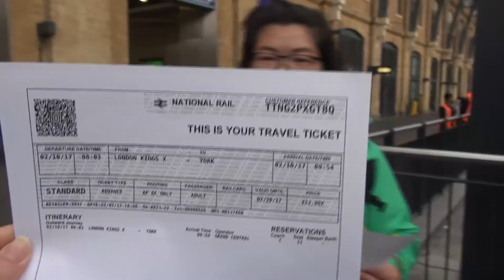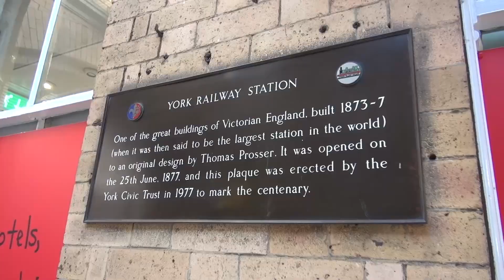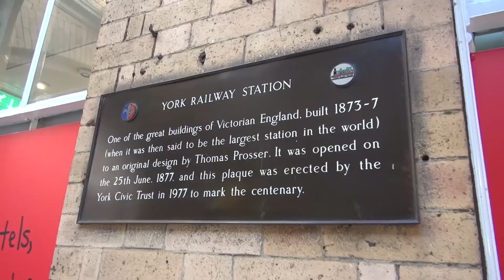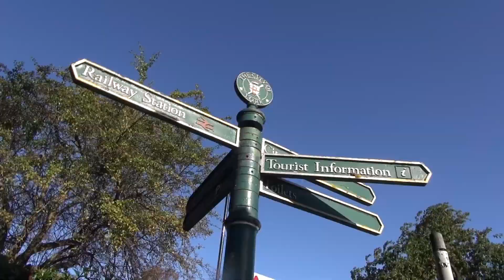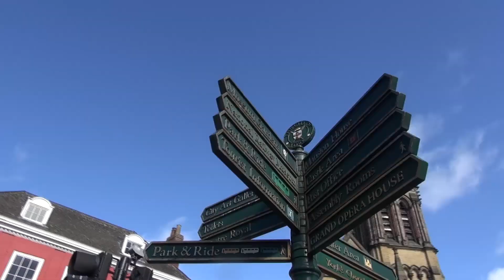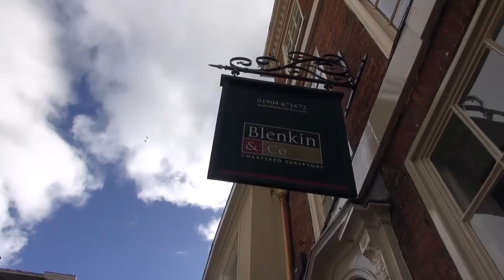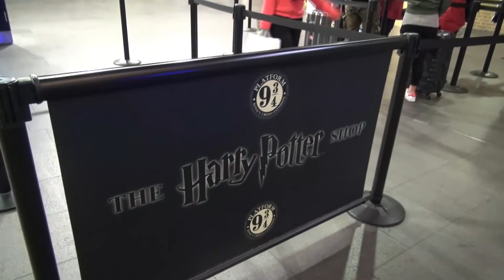【倫敦＋冰島自助 Vlog5】英倫行第五天之倫敦郊區約克York一日遊 (哈利波特的斜角巷在這裡!)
這一天來到倫敦郊區～約克York
約克是個千年古城, 從羅馬世紀就開始, 英國國王喬治六世說過: 約克的歷史就是英國的歷史.
沿著那千年城牆幾乎可以把整個約克給走完.

重點景點：聖瑪麗修道院 約克大教堂  石頭路  肉舖街  古城牆 Clifford's Tower

住宿：Generator Hostel London
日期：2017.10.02